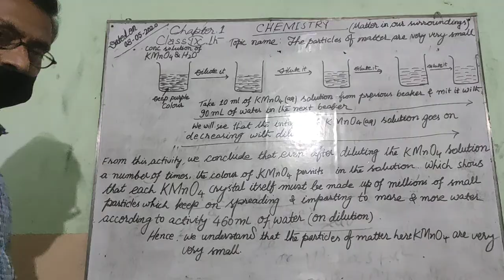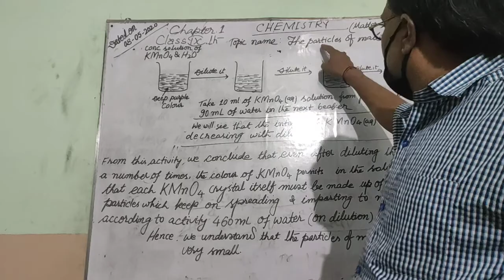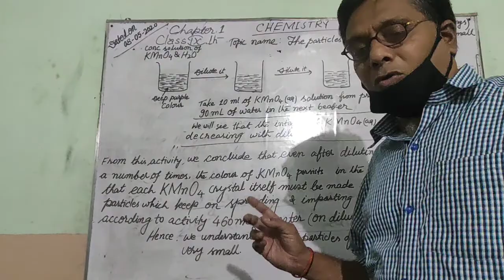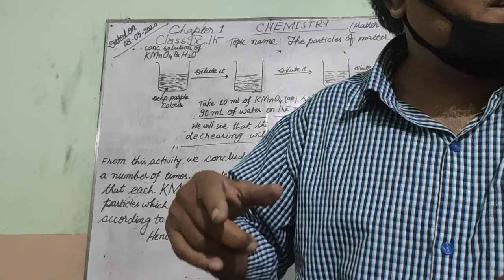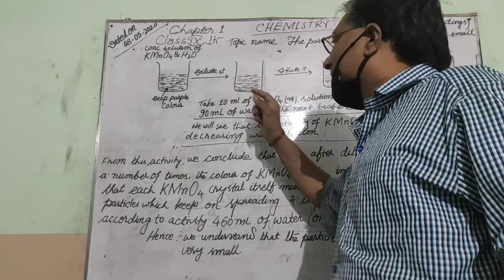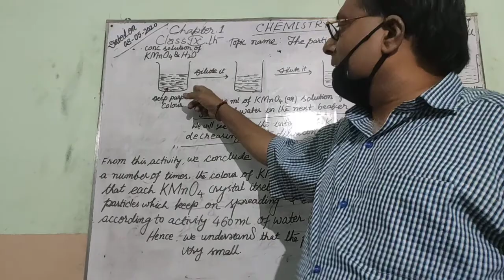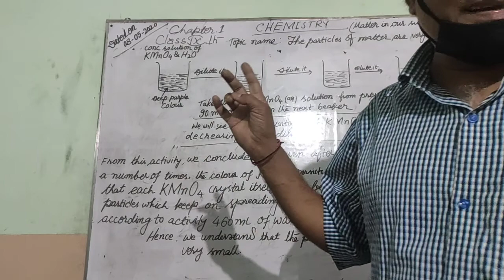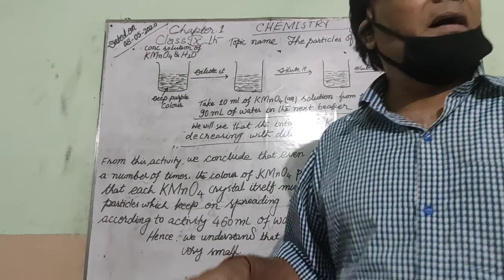Class-9 Chemistry Chapter-1 Topic:-The Particle of Matter By:- Mohan Sir